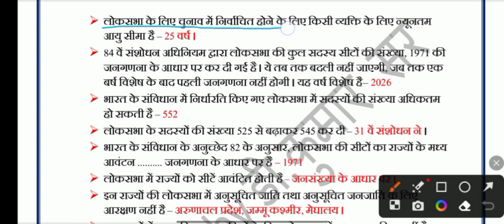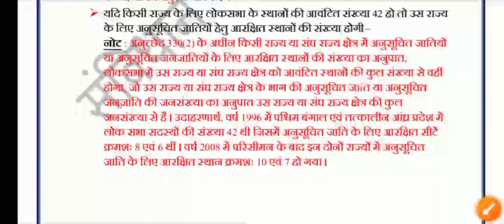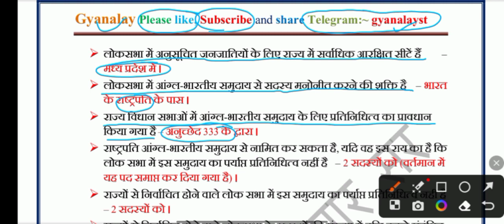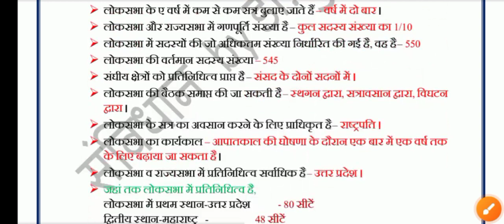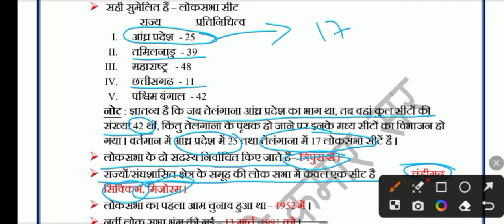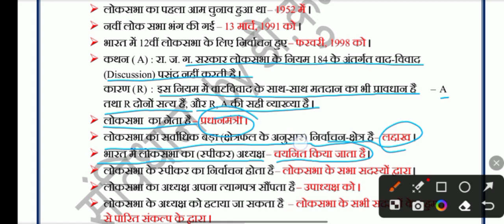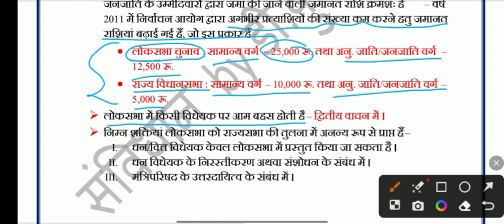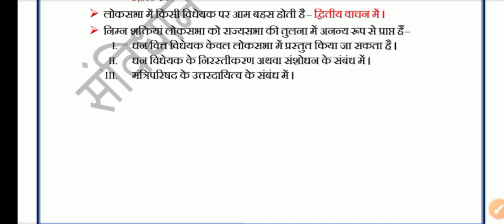सफलता एक सुबह है जो मांगने से नहीं जागने से मिलती है, संसद लोकसभा, Parliament Lower House Lok Sabha